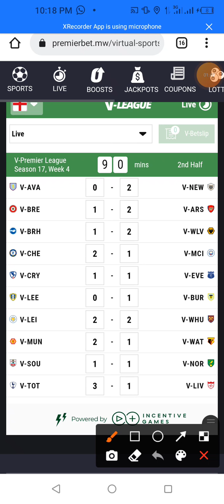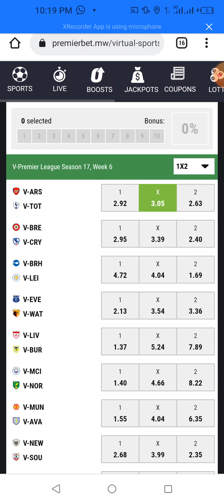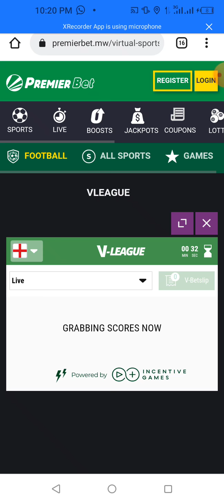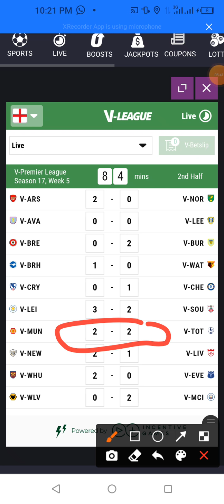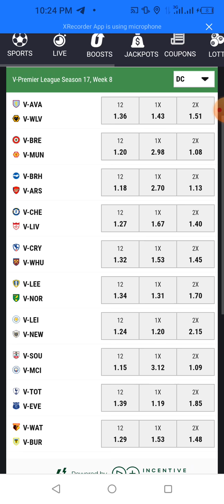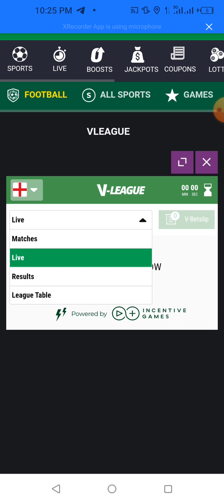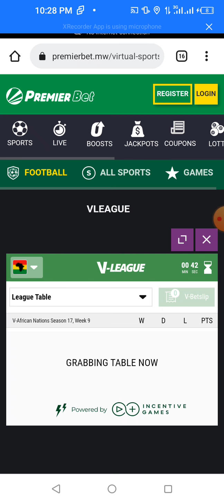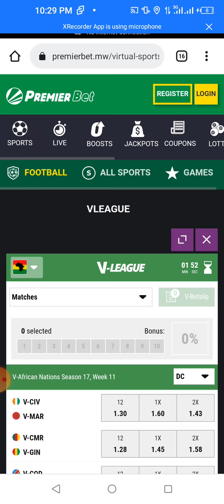virtual premier bet winning strategy either team to win ✅✅✅✅✅ 100%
virtual premier bet tricks that works